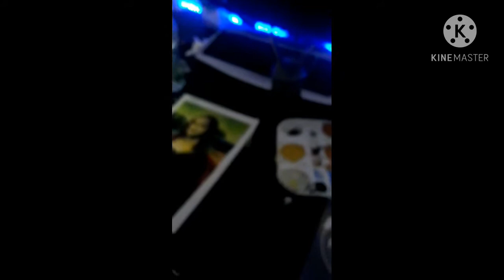Repeat Leonardo Da Vinci painting/ Mona Lisa with acrylic painting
Small video
Mona lisa painting
My first commande